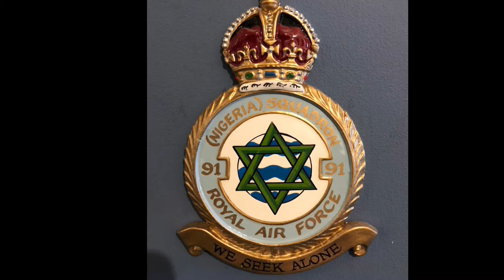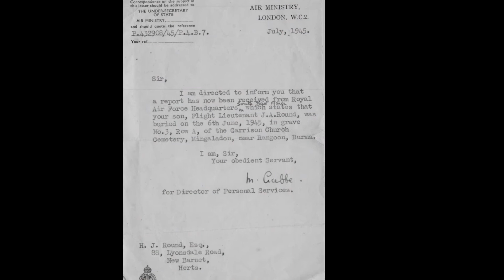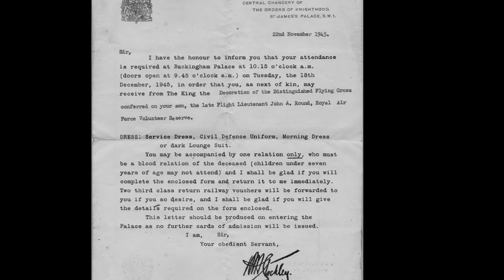Flight Lieutenant John Round DFC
A brief trip through the life of my uncle, John Round, who died flying his Spitfire in Burma in June 1945, just a few weeks before the end of the war.

This is the Facebook entry to go with the video:

"My uncle, Flight Lieutenant John A Round DFC, has featured on this site before but with some extra photos and the knowledge that many new members have joined this excellent site, I thought I would take you on a brief journey through his life cut short in June 1945 when flying his Spitfire near Rangoon just a few weeks before the end of the war. He was 22.

Born in Muswell Hill, north London, you see him leaving home for his first day at Norfolk House School. There is his formal school photo and the trophy he won as boxing champ.

Moving quickly forward we find him (left) in the USA completing his pilot’s training under the Arnold Scheme. Back across the pond in 1942 he began his service with RAF 91 Squadron on the south coast where he was awarded the Distinguished Flying Cross for actions against the enemy in his Spitfire over the English Channel.

In December 1943 he began a lengthy period as a flying instructor before being posted to Egypt and India where he joined RAF 607 Squadron in September 1944, first stationed in India then Burma. He was promoted to Flight Lieutenant and then commanded ‘B Flight’.

He was killed (see logbook) while on patrol on June 5 1945 and, as you can see, buried by his colleagues at Mingaladon. He now rests in Rangoon War Cemetery. He had chalked up over 1,000 flying hours, mainly in Spitfires.

The final images show his medals and three wooden crosses from his grave; a plaque on the war memorial in New Barnet, where the family lived at the time of his death; a letter from the ministry; a letter inviting his father to receive Johns’s DFC from the King at Buckingham Palace; and a sculpture of John by his sister, Jeanne.

Finally, to complete his circle of life, his photos have recently been displayed in the corridor of Norfolk House, Muswell Hill – John’s first school."